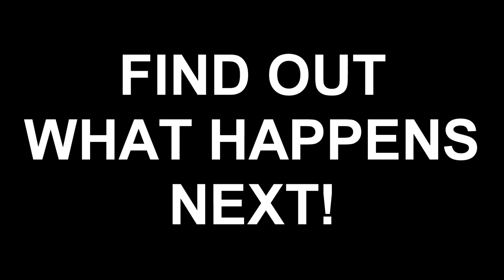FREESTYLE BATTLES! WHO CAN FREESTYLE THE BEST??? *WE GOT TO FIGHTING!!!